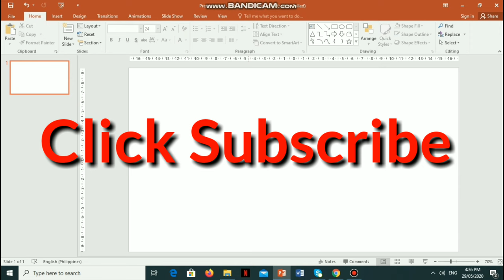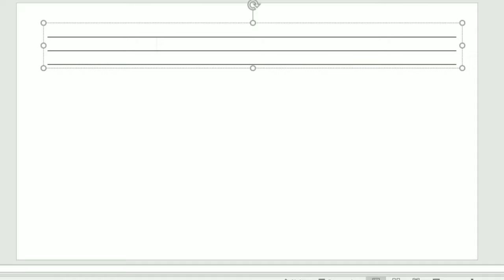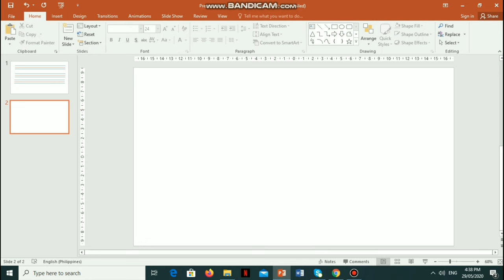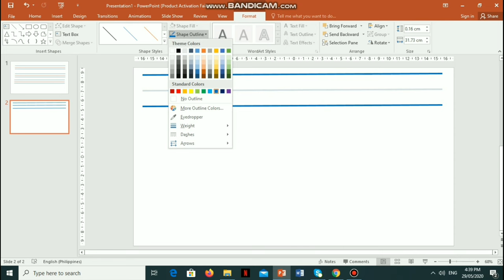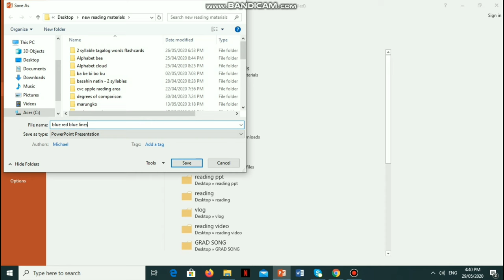How to Make BLUE RED BLUE LINES